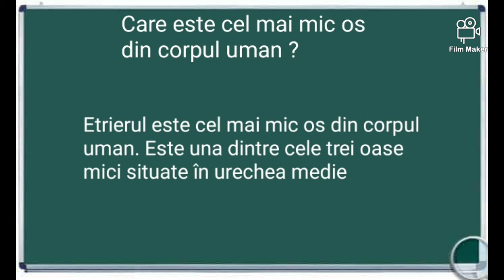Cel mai mic os din corpul uman ? Biologie bacalaureat anatomie tema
cate oase are corpul uman
scheletul uman anatomie
cel mai mic os din ureche
oasele centurii pelviene
scheletul corpului uman cuprinde
os lung
compozitia chimica a oaselor
cel mai mare os din corpul uman
Cel mai mic os din corpul uman
Scheletul uman anatomie
Scheletul uman oase
unde se afla cel mai mic os din corpul uman
care este cel mai mic os din corpul uman